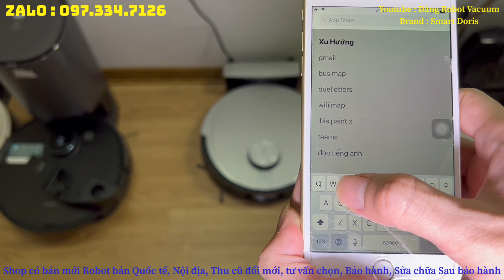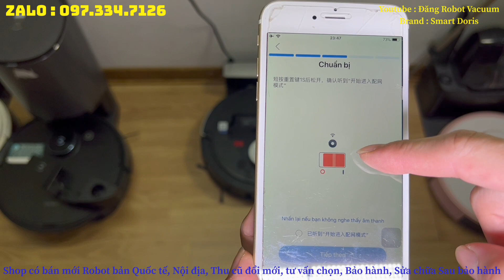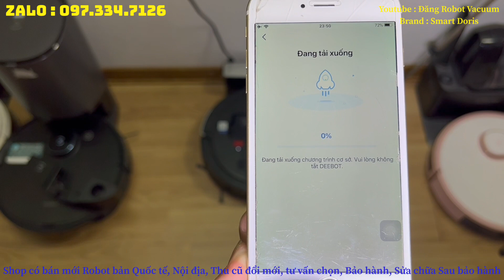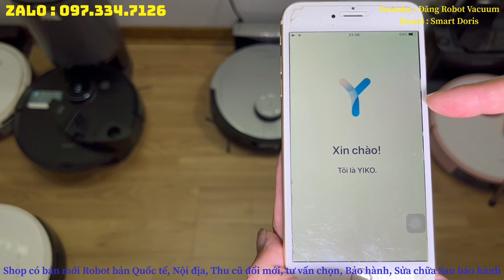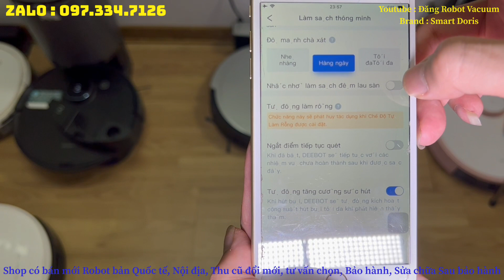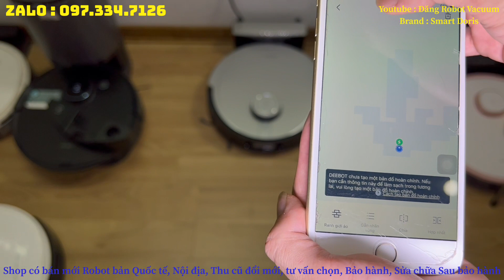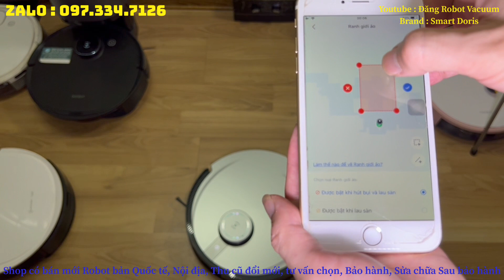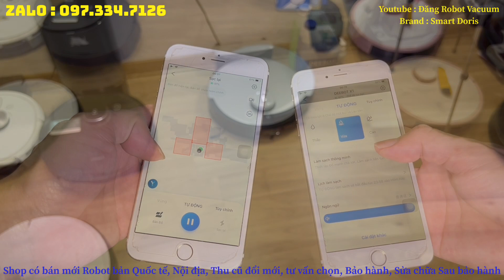Robot Hút Bụi Lau Nhà Ecovacs Deebot X1 Bản Độc Lập | Review Hướng dẫn sử dụng, Cài đặt Phần mềm..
Team Robot Vacuum :
Zalo : 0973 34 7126 (Mr.Đăng)
➤ Đăng Robot Hút bụi:
- Tư vấn chọn theo diện tích nhà, theo mục đích sử dụng, Theo tầm giá mình muốn mua. ( cam kết hài lòng )
- Bảo hành với các bản nội địa.
- Sửa chữa sau bảo hành ( Tặng công sửa chữa)
- Sửa chữa cho khách cả khi lỗi là do khách ( Robot vào nước, rơi vỡ, sét đánh ...)
© Bản quyền thuộc về Đăng Robot Vacuum - Xin đừng re-up Video để tránh vi phạm bản quyền.
 © Copyright by Đăng Robot Vacuum Channel ☞ Do not Reup